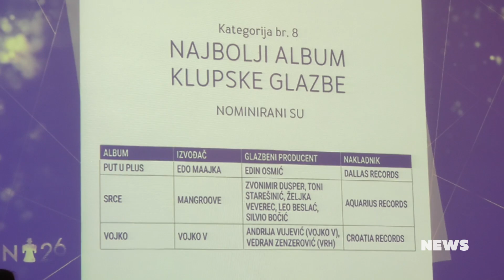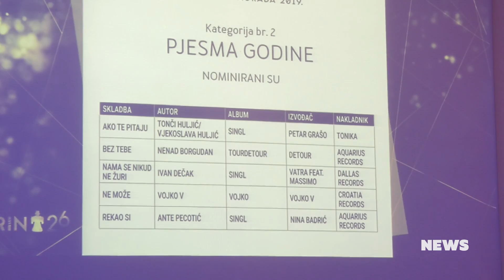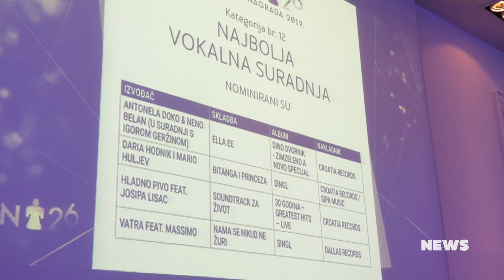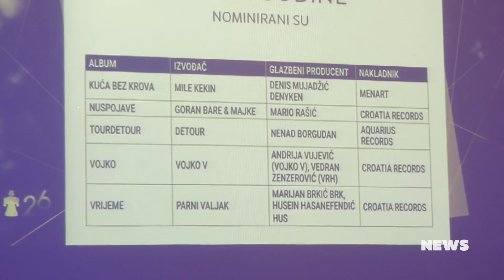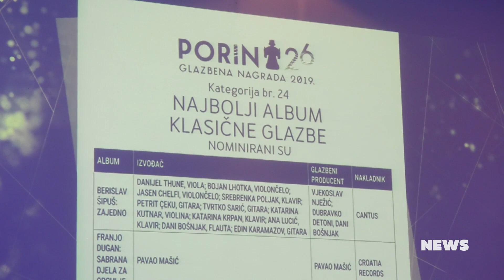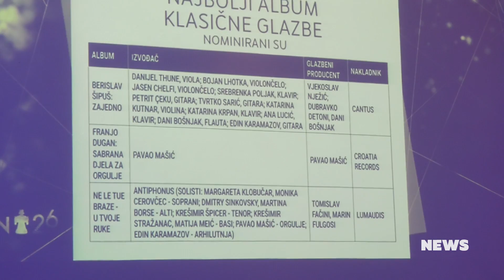News 02 22 2019 Aurora, Porin, Akvarel, Franka, Marko Škugor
1. Premijera spota Program tvog kompjutera – izvodi Aurora
2. Donosimo prve reakcije nominiranih za 26. Porin - izvođačima Croatia Recordsa 46 nominacija
3. Veliko finale „Dinamova proljeća“ u Domu sportova
4. Premijera spota – Škripi Đeram – izvodi Akvarel
5. Franka ove nedjelje u Dalibor Petko Showu
6. Taman si mi mira Marka Škugora